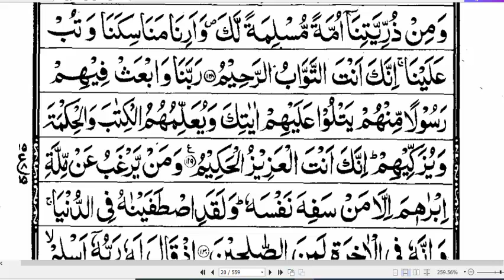Para 01_15_2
Quran Translation Chapter 02, Verses 125 to129
(سورۃ البقرۃ آیات  125تا 129)